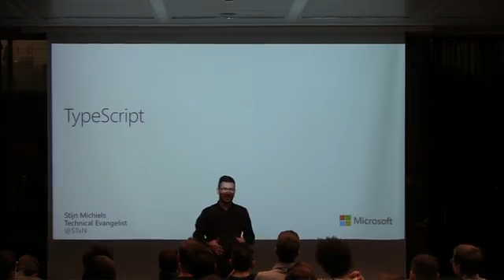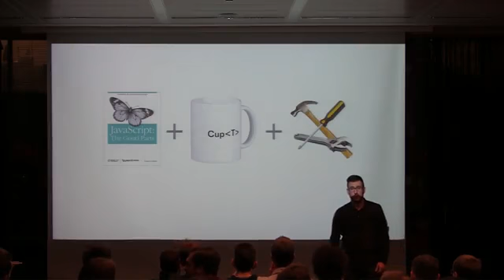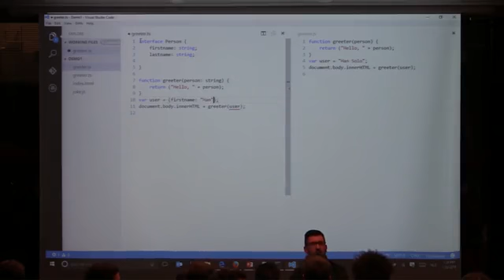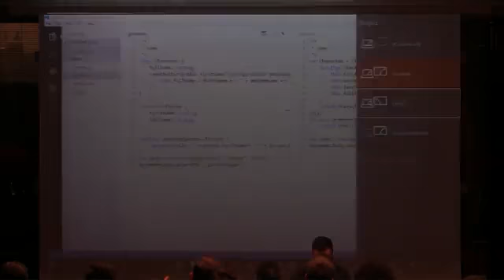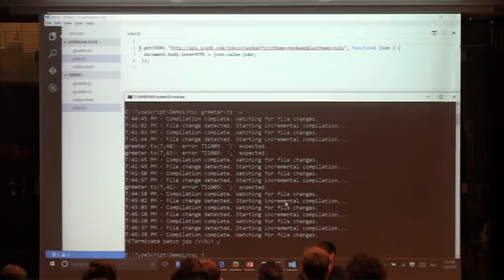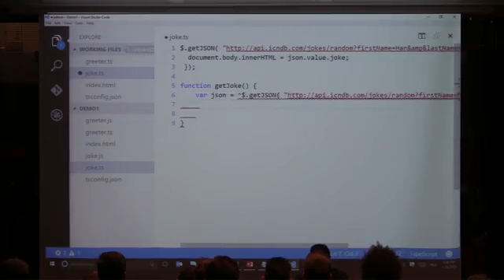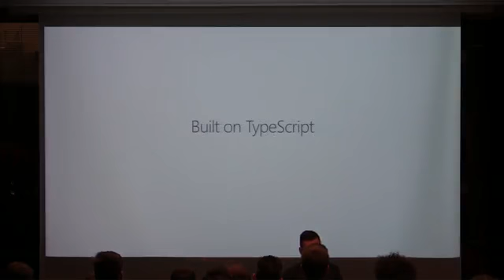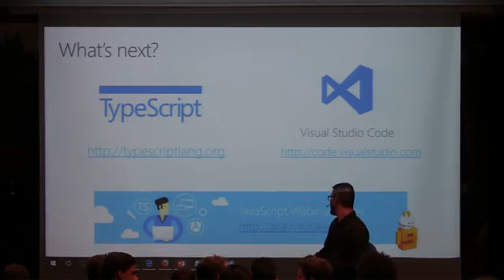JS Lab -Introduction to TypeScript - Microsoft Belgium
A session from the JavaScript Lab meetup presented by Stijn Michiels and Nick Trogh at the Microsoft office in Belgium.

• What is TypeScript

• Basics of TypeScript

• Using TypeScript with existing JavaScript frameworks

• Integrating TypeScript in your build pipeline